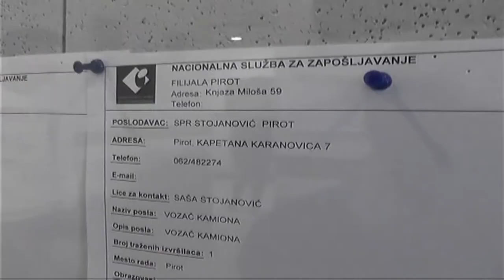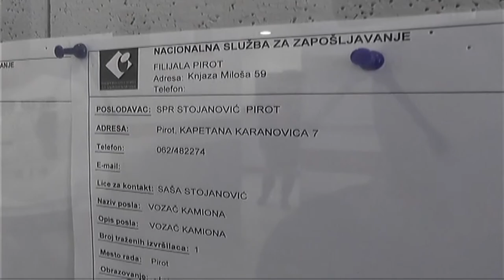MANJE NEZAPOSLENIH U OKRUGU U ODNOSU NA POČETAK GODINE